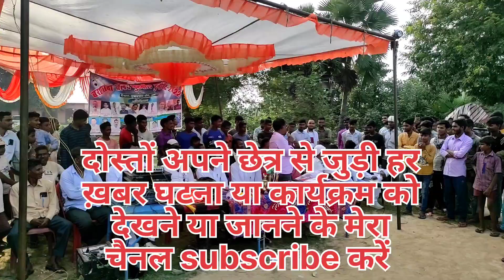Chatra Ke EX MLA Janardan Paswan Ji Baragawan Amin Subhash Chandra Bose Stadium Me Football Match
Chatra Ke Ex MLA Shree Janardan Paswan Ji Amin Bargawan Ka Subhash Chandra Bose Stadium Me Football Match Me Shirqat Kiye.